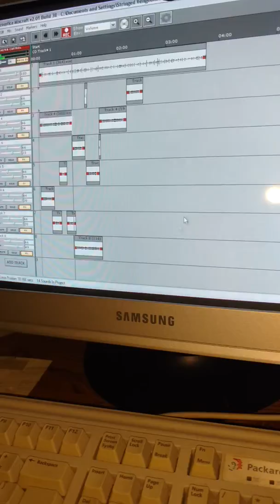Dark Shredcerto - "Nail Scarred Soul" (Demo Sample Video)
A lil' vid of some more of my passion. Very rough... But this is an idea of what it will be... Gotta fix up some things...but here it is. so far. shred on!!